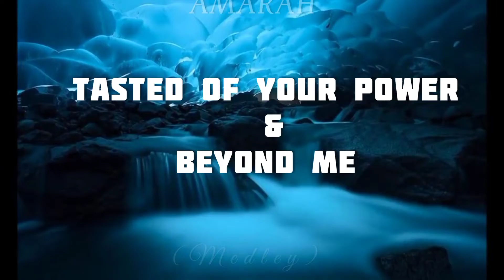Tasted of Your Power | Beyond Me l AMARAH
Tasted of Your Power & Beyond Me

Medley by @amaraofficial1

Oh, taste and see that the LORD is good; Blessed is the man who trusts in Him!
He has shown me mercy and I'm here to worship His Holy Name.